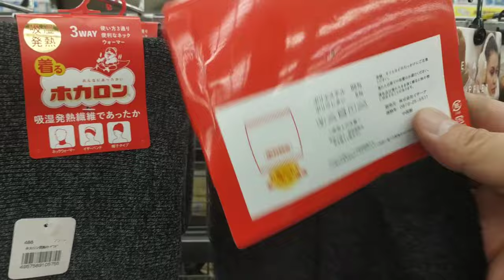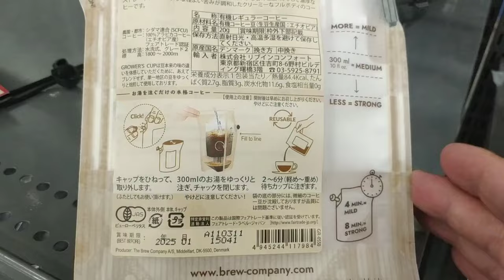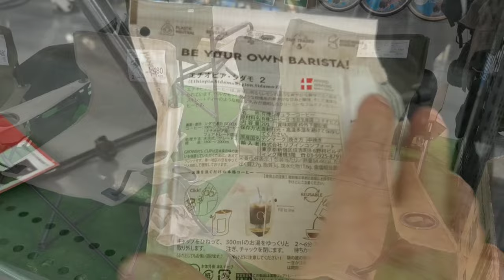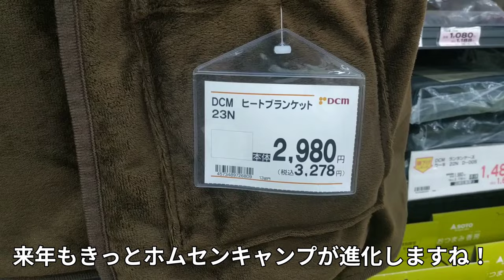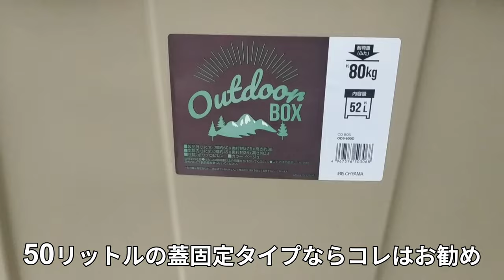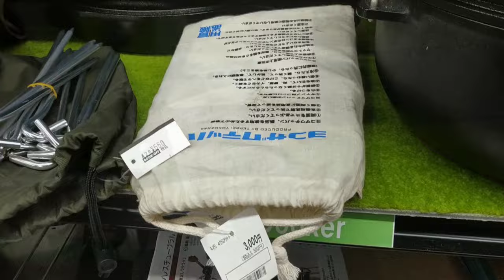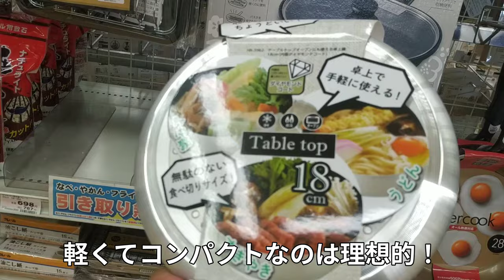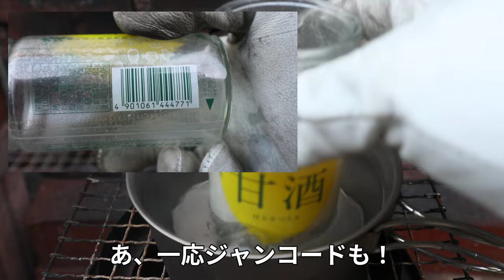ホームセンターDCM冬キャンプ用品・リサイクルショップで買い物・チタン製シェラカップで焚き火遊びと年末大掃除・2023年冬のホムセンキャンプとブックオフプラス・新品とユーズド…どっちがいい？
ホームセンターDCMで薪や炭の買い出しついでに、増えすぎたキャンプ道具を断捨離すべく年末はリサイクルショップに立ち寄ったら…やはり「!?」という日常シーンを動画にしました。
今年は暖冬なので年末もショッピングや冬キャンプでゆっくり過ごせそうですね！